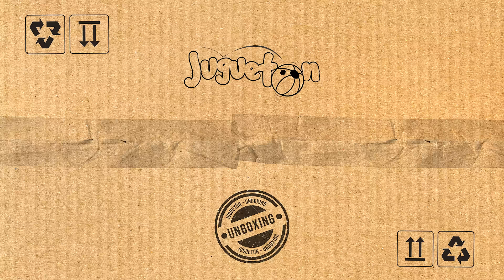Pista De Carros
¿Cuál es tu auto favorito? Cuéntanos en los comentarios, te leemos. La velocidad te espera en Juguetón. 🚗💨 Pista de autos Turbo Twister con giros y saltos. o visita nuestros locales.